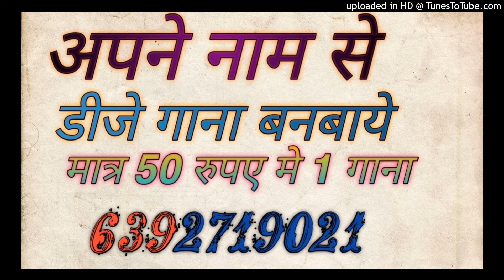Dabdaba Bana Rahega | Dj Remix Song Dj Sagar Rath Dj Samarjeet Jagammanpur Dj Raja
Dabdaba Bana Rahega  | Dj Remix Song Dj Sagar Rath Dj Samarjeet Jagammanpur Dj Raja Albele Tange Bale Lamba Hai Medam Lamba Dj Sagar Rath Dj Samarjeet Up 92

dj anamika
dj anamika song
dj kanpur

Song -
dj
remix
dj song
dj remix

Dj Song Best Remixer
DJ add
DJ Vicky
DJ songs
DJ lucky
DJ sid
DJ  Kamles Chhatarpur
Dj jhansi
DJ remix
Dj Chhatarpur
Dj remix songs
Dj kanpur
DJ_Mustkim_Dubai
DJ_Sanjeev_khatana
DJ badal
DJ aman pkw
DJ swam